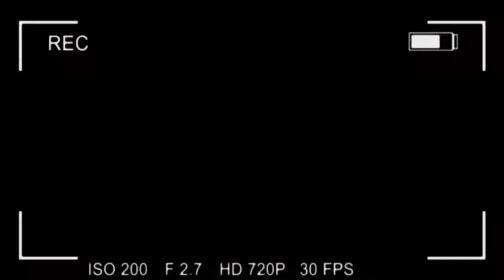Will it Fit?? Power Tools in JNCO Jeans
Will it Fit?? Episode 4-power tools